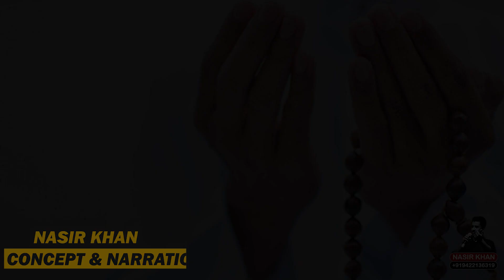मांगते रह गए.... Concept and Narration Nasir Khan Script Anonymous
मांगते रह गए.
Script Anonymous anchor nasirkhan voiceoverartist #2022 voiceover voiceover कविता अनमोलबातें शायरी #